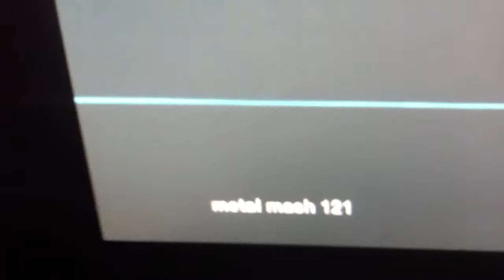Metal mash 121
An explosive new metal mash